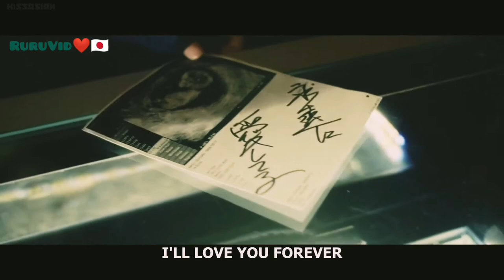Lany 13| Hericane ♡ Hot Gimmick:Girl Meets boy ♡ Natsumi x Ryoki || from now on you're my slave ||MV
Movie title: Hot Gimmick

Main role: Miona Hori, Hiroya Shimizu, Itagaki Mizuki, Shotaro Mamiya

Song Title:13 and Hericane by Lany

Sypnosis:
In company-owned rabbit-hutch apartments live tenants who can't afford to live anywhere else, and the apartment complex in which high-school girl Hatsumi Narita lives is ruled over by the rumor mongering, self-righteous Mrs. Tachibana. Get on Tachibana's bad side, and life becomes hell. When Hatsumi has to buy a pregnancy test because her popular sister Akane is late, Mrs. Tachibana's son, Ryoki, who used to bully Hatsumi as a kid, promises not to tell the world about Hatsumi's secret, only if she becomes his slave. Suddenly Azusa, Hatsumi's protector in their youth, reappears to save her again! He's moving back into the neighborhood! Despite the budding romance between Hatsumi and Azusa, Ryoki has control over her through the secret that could ruin the lives of everyone in Hatsumi's family, and he hasn't forgotten who his slave is!(Source=mydramalist.com)

Credit to kissasian where I get the full movie and cut into clips